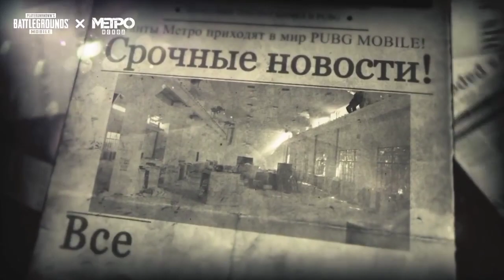PUBG MOBILE SEASON 16 ROYALE PASS EMOTE AND UPCOMING EMOTES | 1.1.0 UPDATE RELEASE DATE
GAME FOR PEACE ID 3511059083